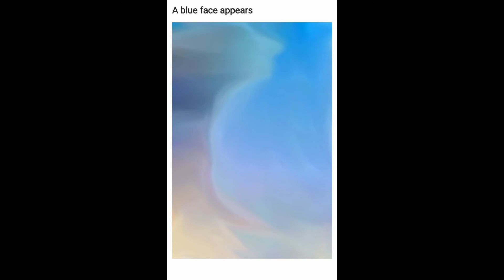Banjo Blue Face Appears learning Japanese by Mayumi Takadanobaba 04262020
A blue face appears and it appears to want to learn Japanese.

Anime and Animation by Mayumi Takadanobaba and Muse.